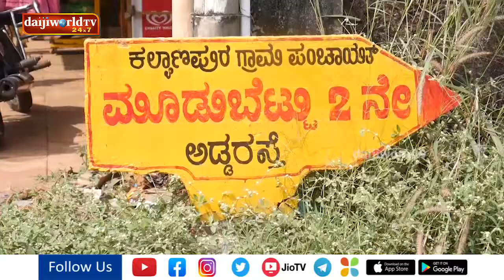15 ವರ್ಷವಾದರೂ ರಸ್ತೆ ಭಾಗ್ಯ ಕಂಡಿಲ್ಲ ಇಲ್ಲಿನ ನಿವಾಸಿಗಳು | Daijiworld Udupi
15 ವರ್ಷವಾದರೂ ರಸ್ತೆ ಭಾಗ್ಯ ಕಂಡಿಲ್ಲ ಇಲ್ಲಿನ ನಿವಾಸಿಗಳು